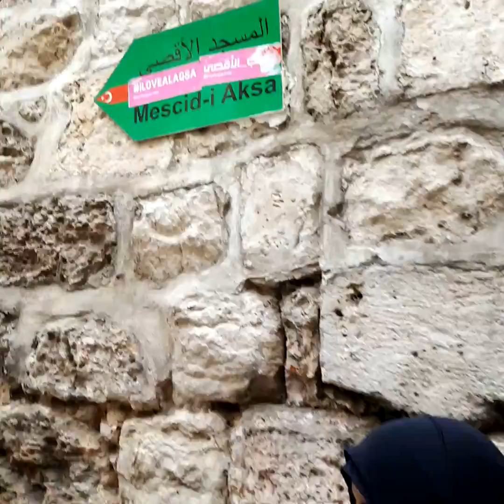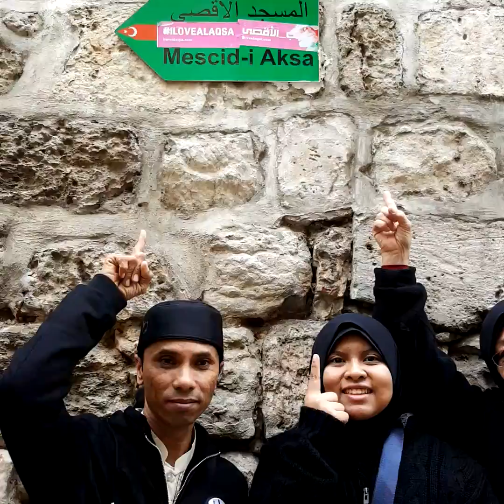Aqsa Trip 2016 - Aini